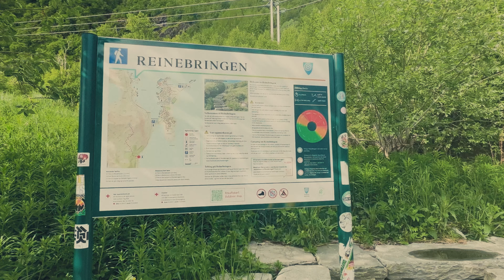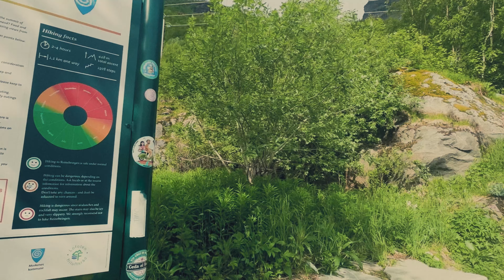Reinebringen: A Nepali Adventure in Norway's Lofoten Islands | Cinematic Travel Film, Episode 1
From Oslo to Bodø, and finally to the picturesque village of Reine, follow our journey as we climb 1,978 steps to one of Norway's most spectacular viewpoints. Experience the camaraderie, challenges, and stunning landscapes that make this hike unforgettable. Watch as we pay tribute to the skilled Nepali Sherpas who built these incredible stairs, making this natural wonder accessible to hikers from around the world.